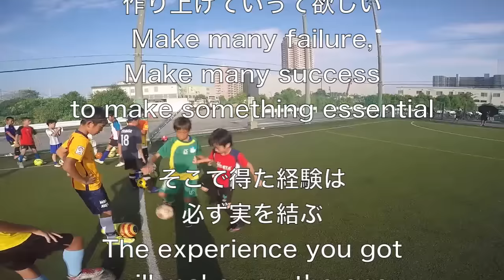驚愕テク炸裂！！ 次世代スター候補選手達 ドリブルデザイン